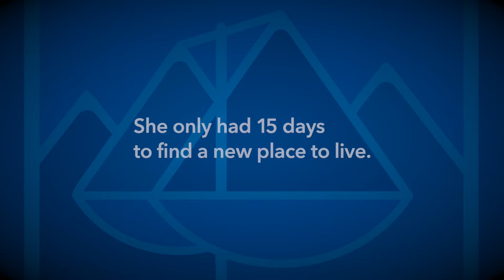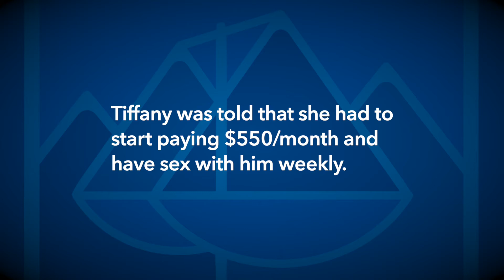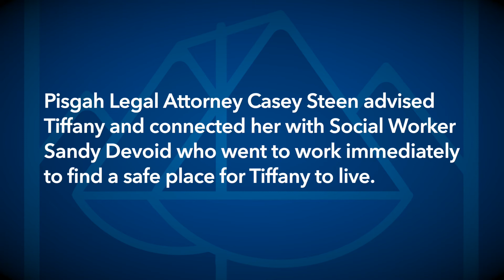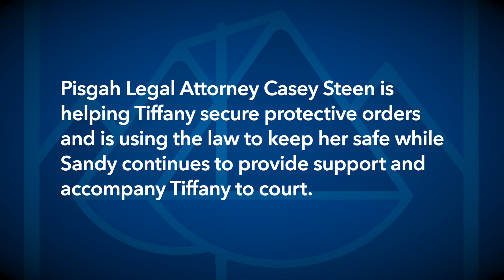Tiffany's Story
Tiffany shares her story of strength and survival against sexual assault. With help from her attorney and social worker at Pisgah Legal, she was able to escape an unbearable living situation and sexual assault from her landlord.